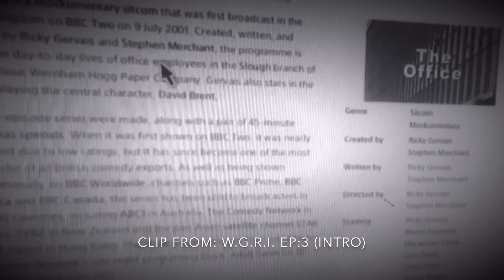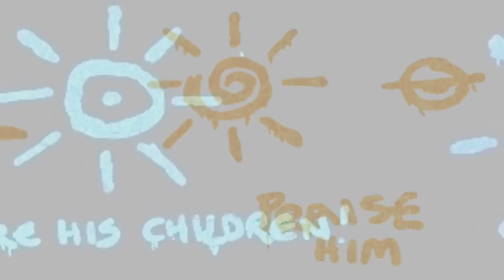(Breaking Eggz) ((GS preview)))